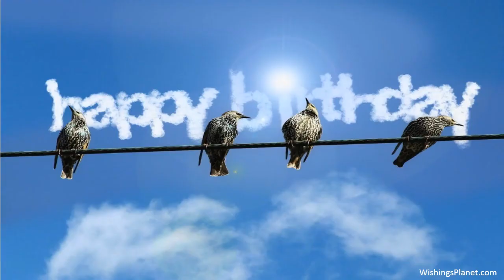Happy Birthday to Julie